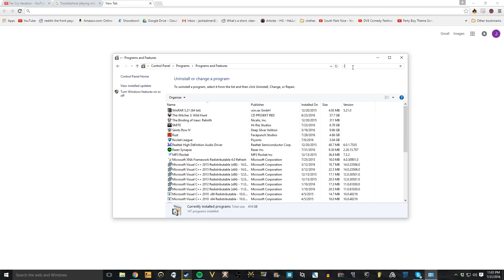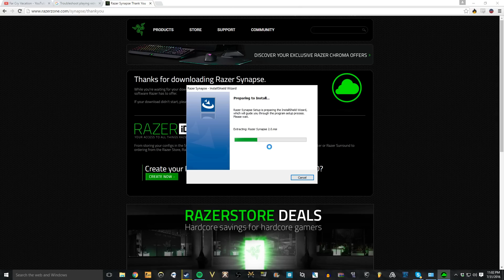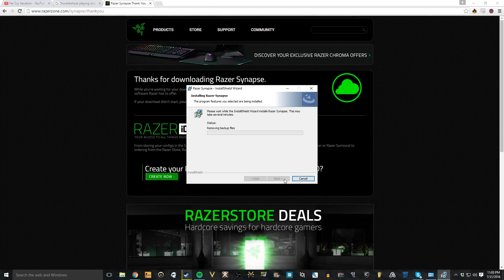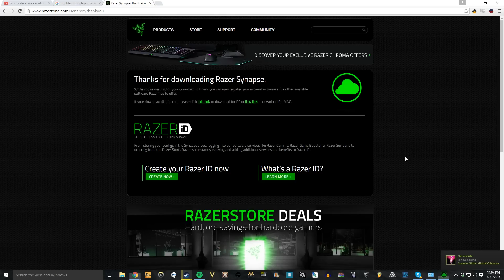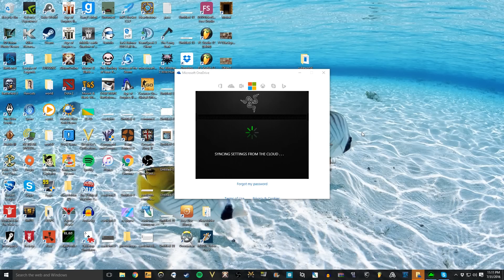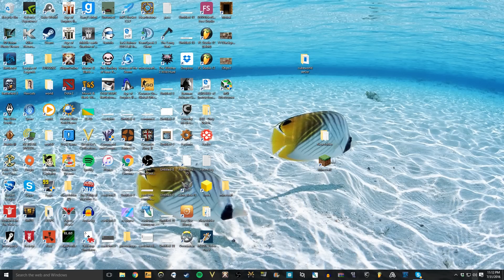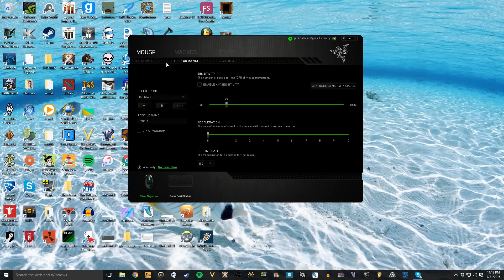How to Change the DPI of Razer Mouses